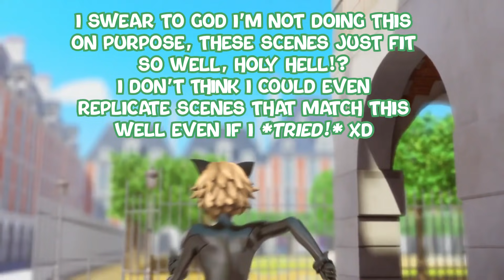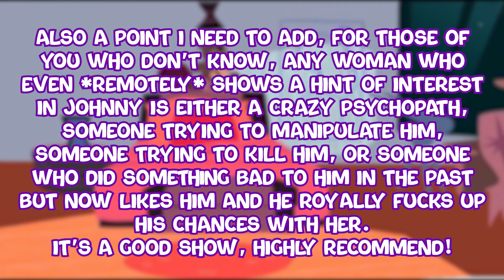Is Marinette Dupain-Cheng Problematic?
Is Marinette Dupain-Cheng Problematic? That is the question that I am proposing today and attempting to do a deep dive into the topic of for the rest of the whole entire Miraculous Tales of Ladybug and Cat Noir fandom. Do you ALSO think Marinette Dupain-Cheng is a problematic character? A problematic main character for a TV show for little kids, to be specific. Because this video attempts to talk about Marinette as a CHARACTER! Not Marinette Dupain-Cheng the honestly sweet girl in her world.

After much pontification and inner monologue that *literally* no one asked for, I've decided to share said opinions that no one asked for with you the viewers and the rest of the world. You're welcome. So I went ahead and scoured the internet and asked all 3 of my Miraculous YouTuber friends what their thoughts and opinions were on the topic of if Marinette Dupain-Cheng was problematic so people won't come and dogpile on me and accuse me of being the only one that holds my opinions just because they disagree with me. *Glares at rabid Marinette stans*

In this video we will address all the issues I, and the general character of Marinette Dupain-Cheng, not her as a person. We will talk about her stalkerish tendencies, her obsession with Adrien Agreste, her creepy behaviours, the illegal activities she does and the ridiculous lengths she goes to all in the name of her "crush".

I also urge and welcome you to comment your own thoughts as well down below on whether or not you the viewer at home also thinks that Marinette Dupain-Cheng is problematic or not? Let me know your thoughts, but for now, onwards with the video! Also! I've left a very special surprise somewhere in the video for the most eagle-eyed of you viewers, hehe. Hope you find it and I also sincerely hope you enjoy the video.

~Timestamps~
 @MatsuyoRific's Opinion - 0:00
 @PumpkinnieVA's Opinion - 0:27
 @CartoonApocalypse's Opinion - 1:47
Intro & Opening Question - 3:52
Listing Adrien/Cat Noir's Own Faults - 7:17
Back To Listing Why Marinette Is A Borderline Psychopath - 10:47
Examples Of Other Shows Handling Main Characters Better - 11:37
More (Justified) Dogshitting On Marinette's Character (Not Her As A Person) - 15:17
Nothing To See Here - 19:52
Me Trying To Be Psychological And Appease The Marinette Stan/Make Them See Reason - 20:26
Outro & Closing Babblings - 25:36